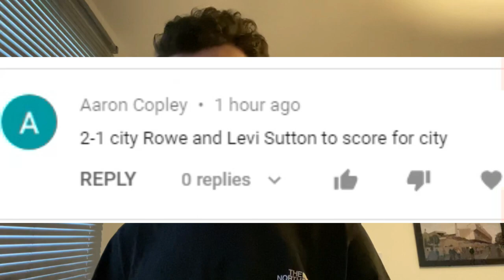A WELL DESERVED POINT - Cambridge United 0-0 Bradford City Vlog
*PLAYER RATINGS*
Hornby - 8 (MOTM)
Cousin-Dawson - 5
P. O'Connor - 7
A. O'Connor - 7
Wood - 7
Watt - 7
Sutton - 8
Clarke - 6
Cooke - 6
Evans - 6